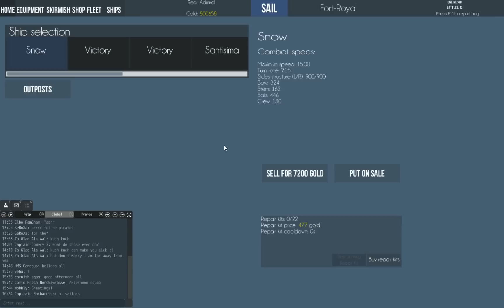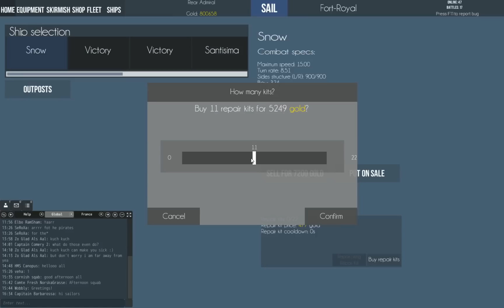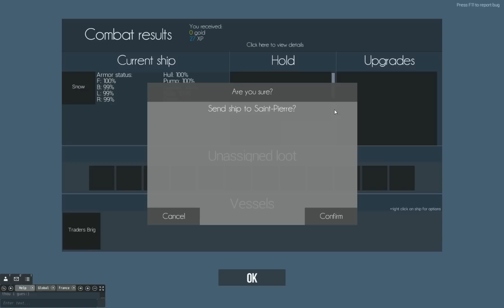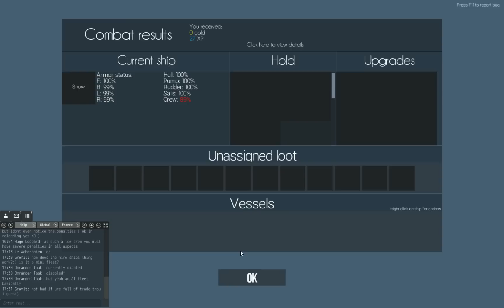Naval action Tuto N°5 [Combat et abordage]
Ce jeu se nomme Naval action et est développé par Game-labs
Il est encore en alpha et en constant évolution.

Voici une série de plusieurs tutoriel sur Naval action dans l'état actuel du jeu.

1.Présentation de l'interface dans les ports
2.Comment équiper son navire
3.Un tour dans l'onglet commerce
4.Présentation de l'interface de l'open world
5.Combat + abordage
6.Utilisation des voiles en manuel

Lisez bien ceci pour mieux comprendre l'abordage et ne pas se faire avoir :